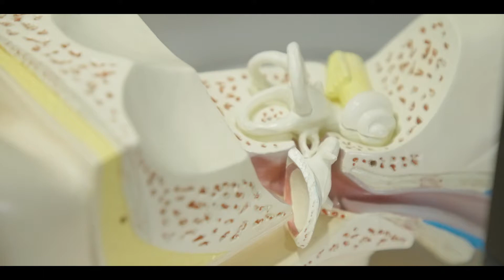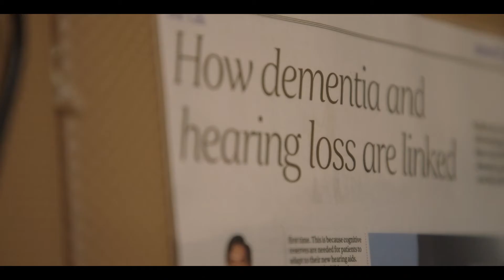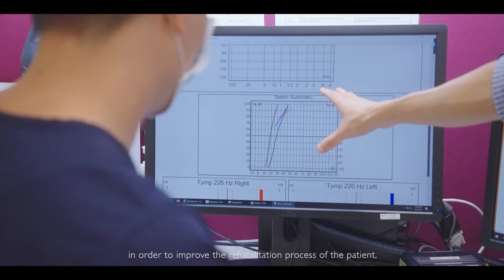Jobs You Didn't Think Existed in NUHS: Audiologist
A radio DJ, a hi-fi seller, and even an audio technician - these are some things audiologists have been mistaken for. But what do they actually do? And why do we need them at our hospitals?

We speak with three audiologists from National University Hospital, Ng Teng Fong General Hospital and Alexandra Hospital to find out.